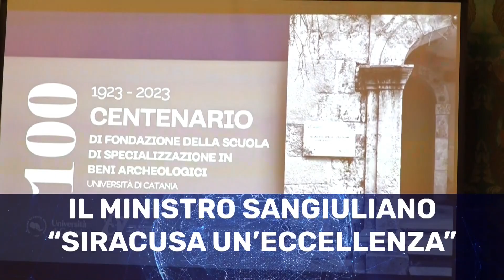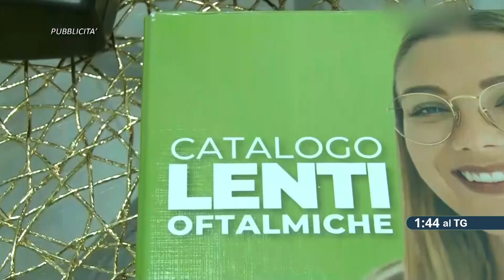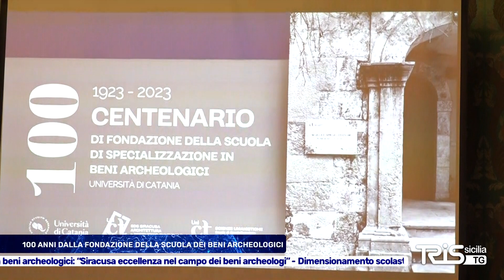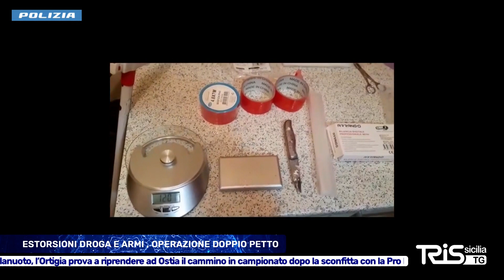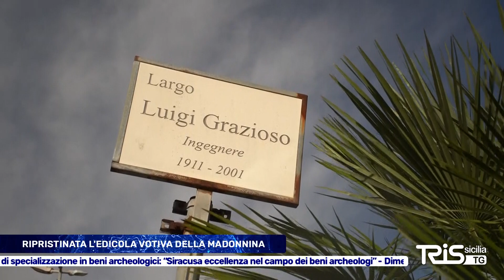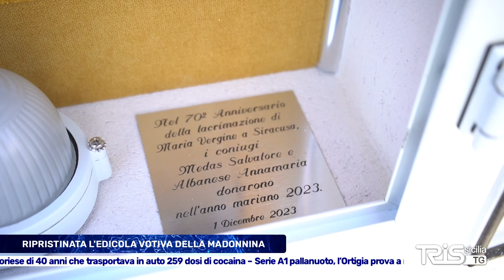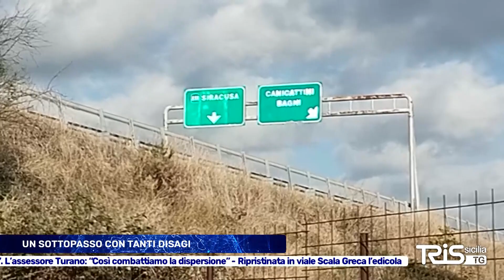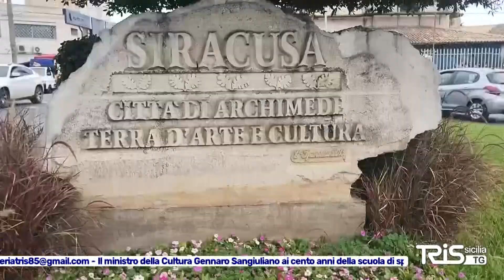TRIS TG del 1 Dicembre 2023